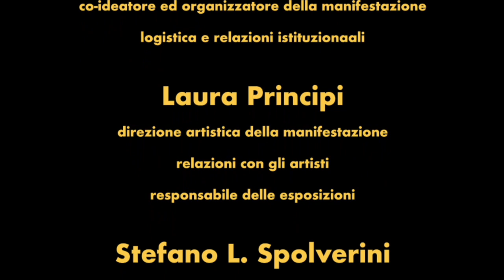TaranTuscia - Cicerenella - La Via degli Artisti - ArcheoTuscia.